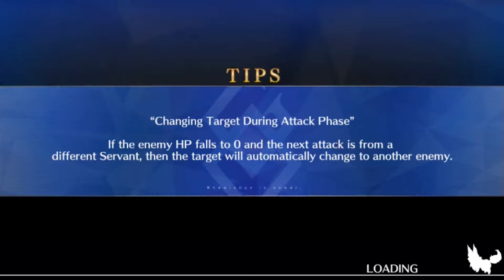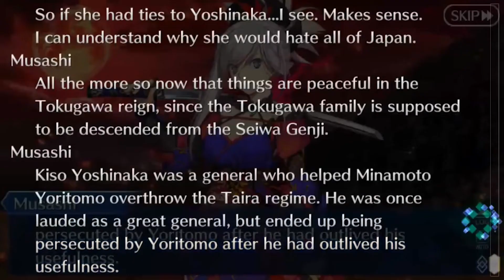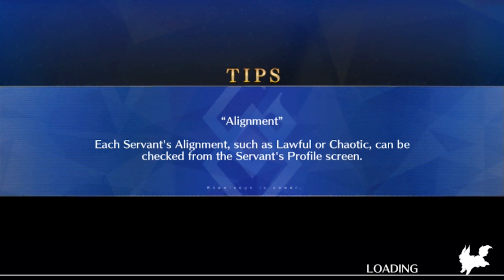FGO: Epic of Remnant Part 248: Inferno (Ending) [4/5]